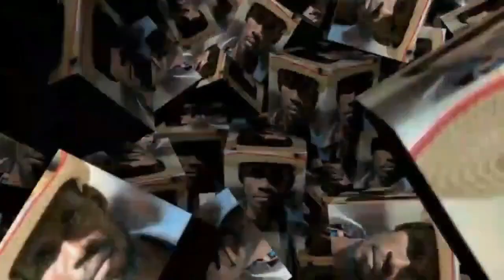VIN KONNEN LWA DANMBALA AK AYIDA WEDO,WOL,KOULÈ, MANJE,MANIFESTATION